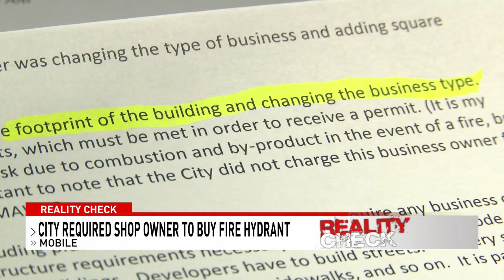City of Mobile confirms requiring tire shop owner to install $11,000 fire hydrant - NBC 15 WPMI